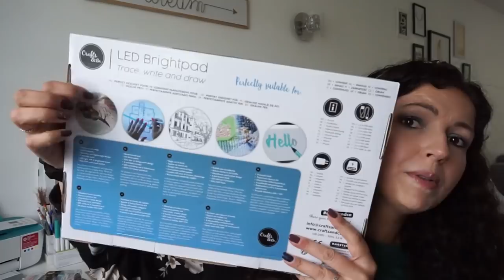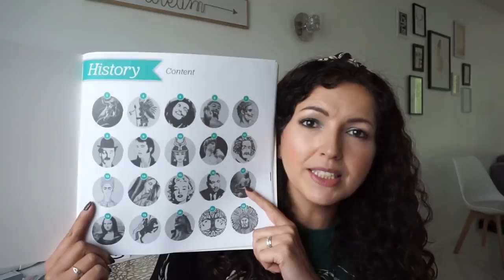UNE MAÎTRESSE à ACTION {Nouveautés | Noël & DIY}